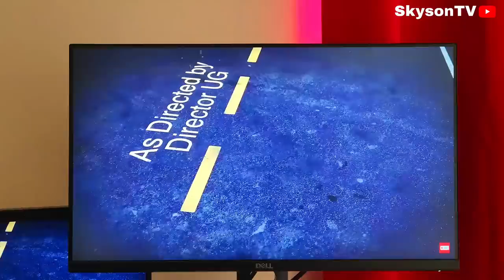Vin gade kijan Ti Nene ap strese Sonsonn (Ti Mamoune)